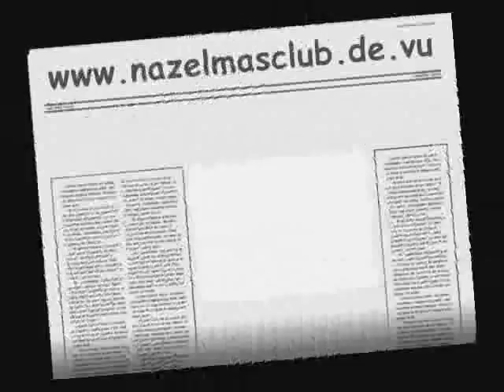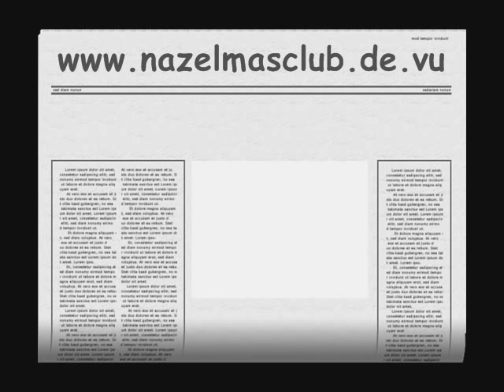Naz Elmas Club (Naz Hayranlarının Buluşma Noktası)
naz elmas hayranları burda